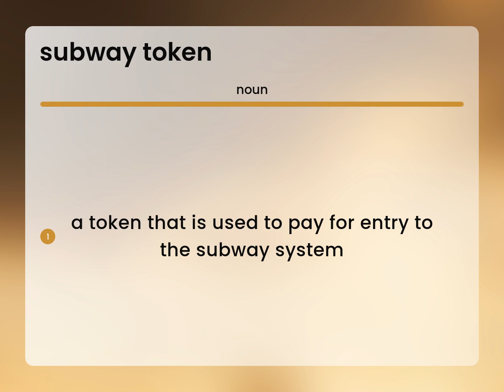Subway token • meaning of SUBWAY TOKEN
Definition of SUBWAY TOKEN

Susan Miller (2023, May 14.) What is Subway token?